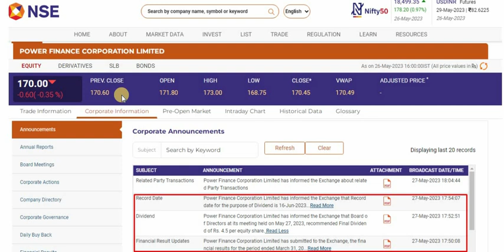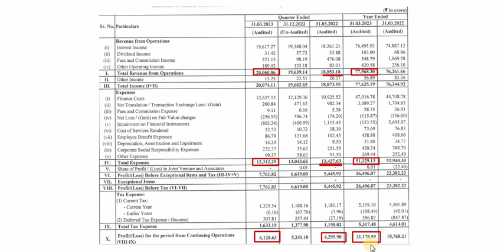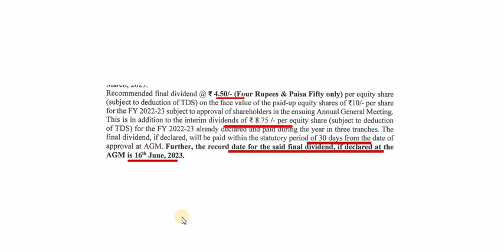PFC final dividend declared | PFC share latest news today | Power Finance Q4 results & price target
Hello everyone,

I am CS Ritu. Welcome to Shareswatch. This video is about PFC share news. I hope you like this video.

CS Ritu